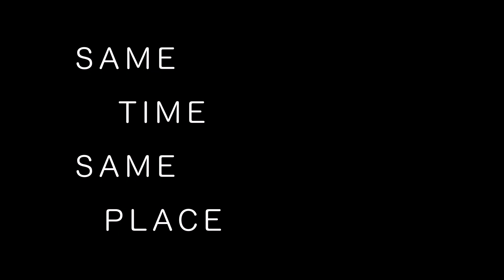Kelsey Flanigan Acting Reel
Kelsey Flanigan acting reel. Scenes from 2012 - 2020.